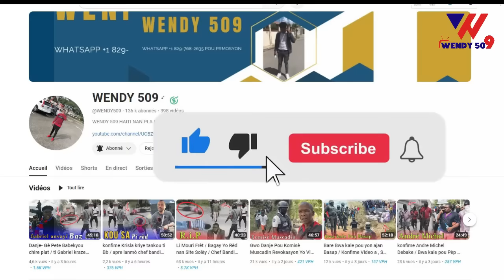Vidéo 400 marozo touye 2 moun! Komisè Muscadin rive sou Yo kounye a / Izo kidnape yon Doktè